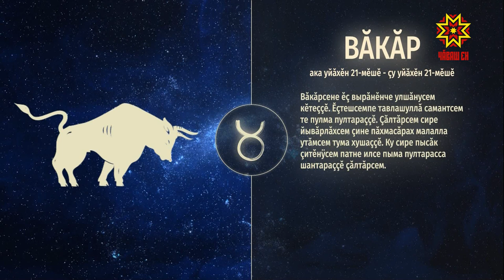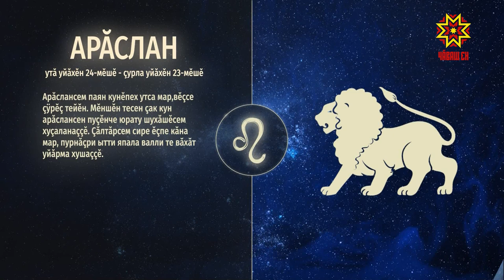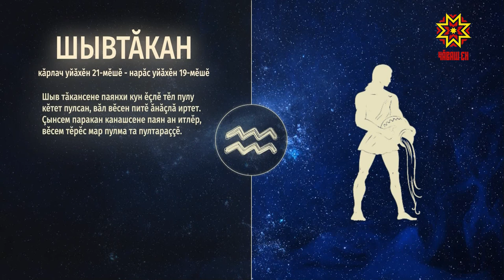Ир пулсан. Выпуск 16.10.2019